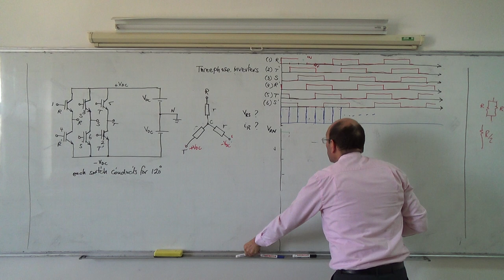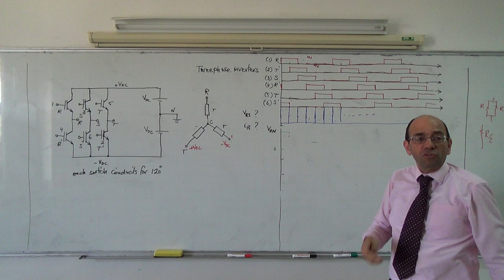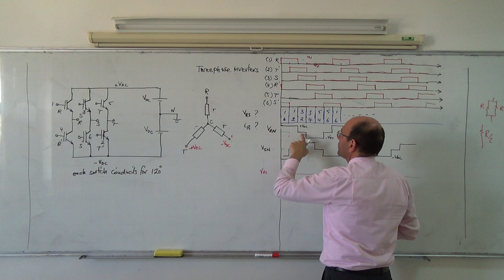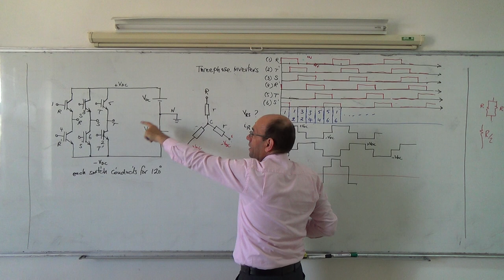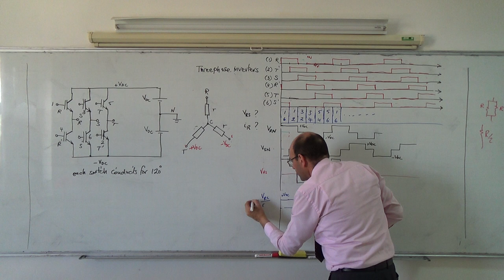3ph: Three phase step wave inverter with 120 deg conduction, 21/4/2014